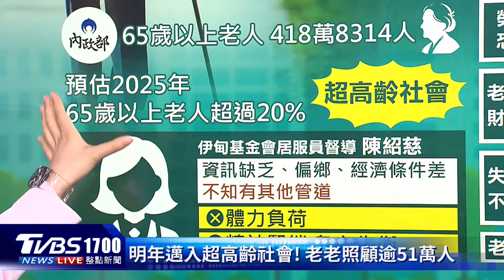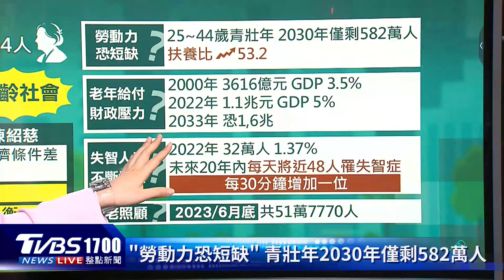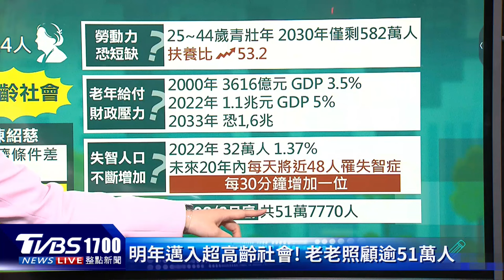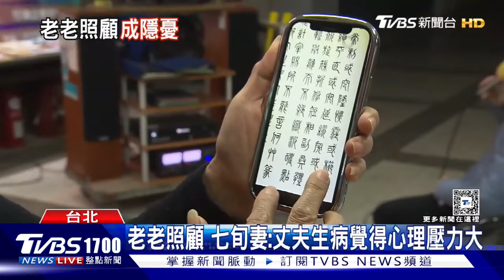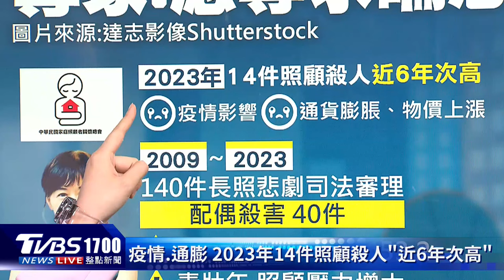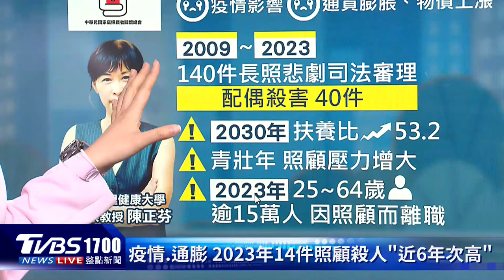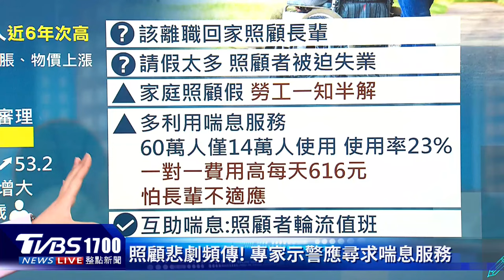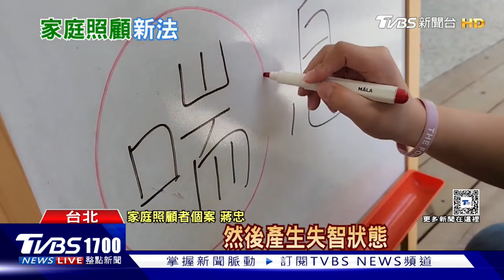台灣2025年將邁入「超高齡社會」 「老老照顧」恐增 善用喘息服務20240628｜1700健康儀點靈｜TVBS新聞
內政部預估2025年65歲以上老人超過20%，將邁入超高齡社會！老人照顧老人的情形，會越來越普遍。這背後浮現一些隱憂，例如負責照顧的人若先離世，另外一個變成沒人照顧。政府的通報機制，社會安全網就顯得重要，但社福團體透露，偏鄉的老人，常常是最被忽視的一群。此外，長期照護恐導致精神緊繃、身心失衡，2023年就有14件「照顧殺人」的個案，創「近6年次高」，專家示警為避免「照顧悲劇」，應尋求喘息服務。